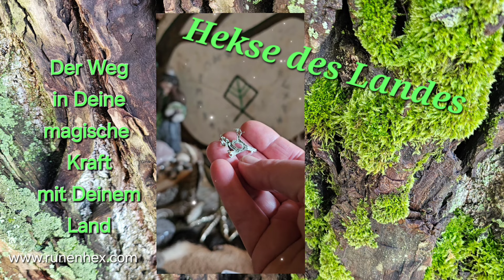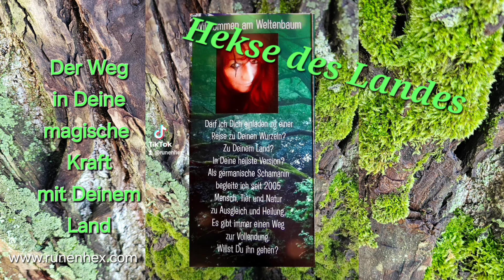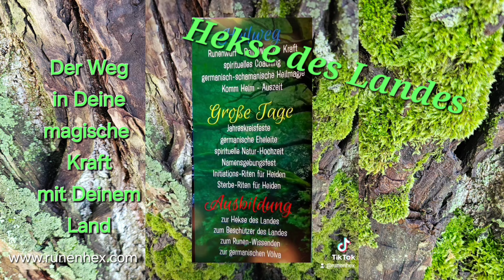Hekse des Landes: Korrespondenz mit dem Land: Räuchern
Heut möchte ich Dir Baummoos vorstellen... wenn Du das auch versuchen willst gilt:
Nimm NUR was nicht mehr am Baum ist, Dir auf Wegen begegnet. Achte das Leben! Du brauchst nicht viel davon. Bescheide Dich!